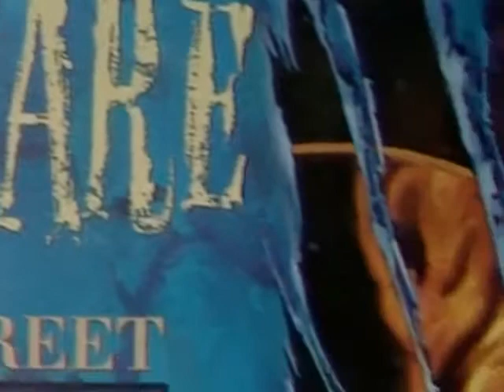Slayer Bitter Peace